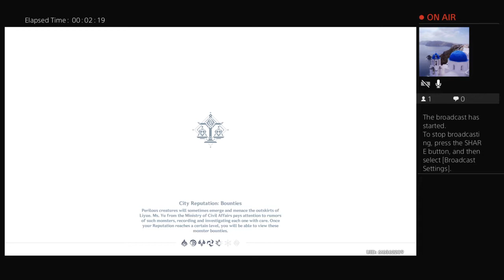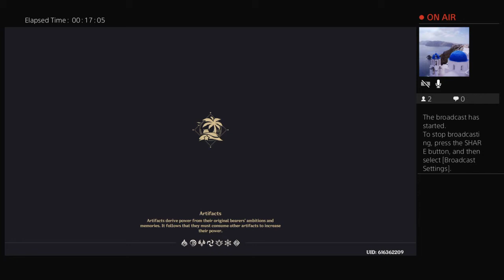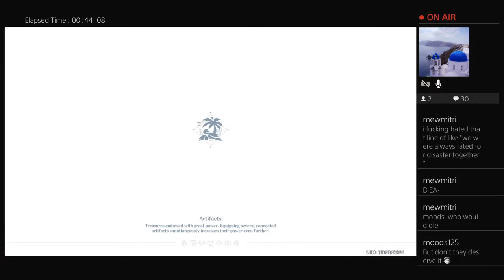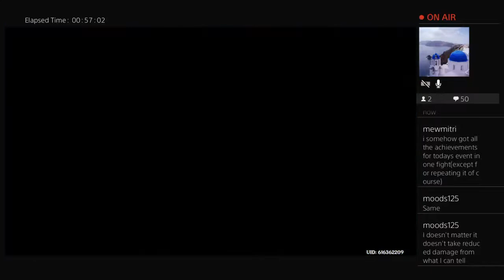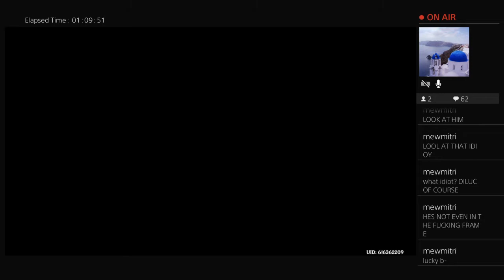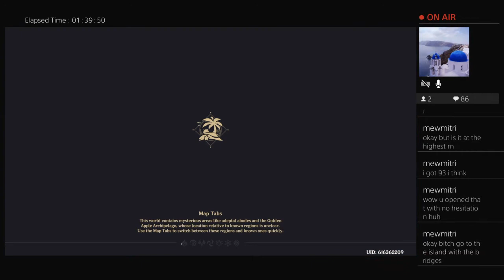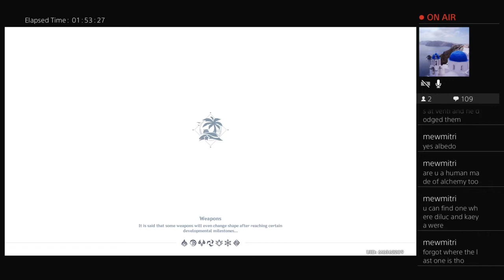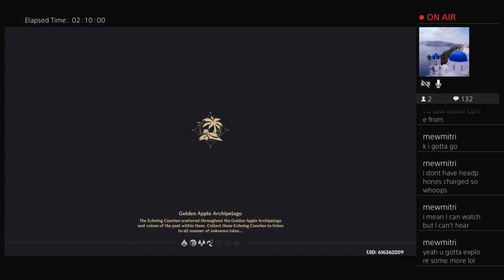Beach Episode Pt.3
Friends are here!

Streamed: 06/14/21